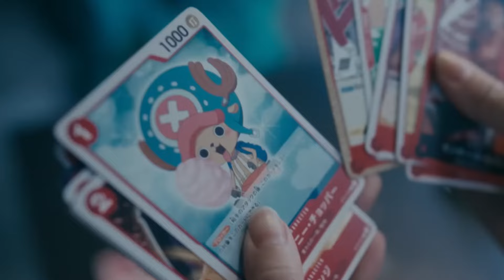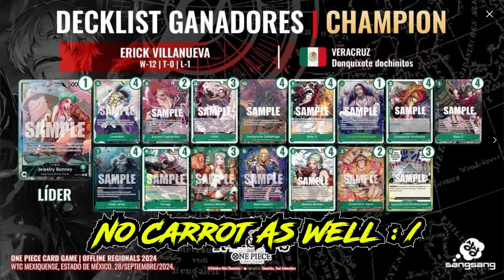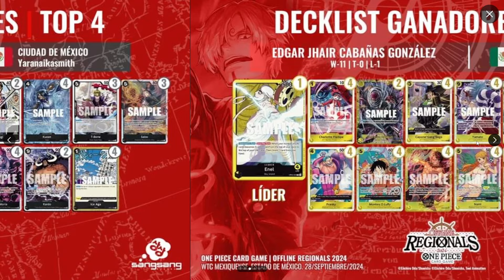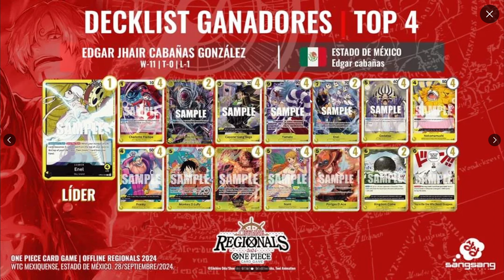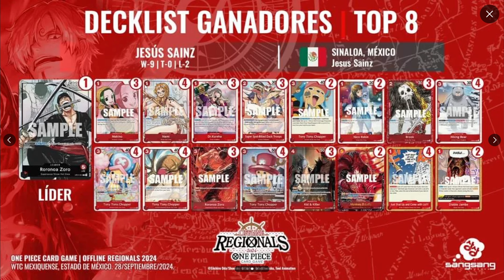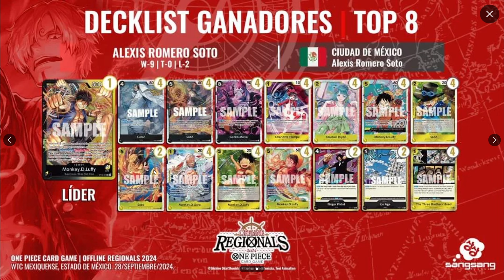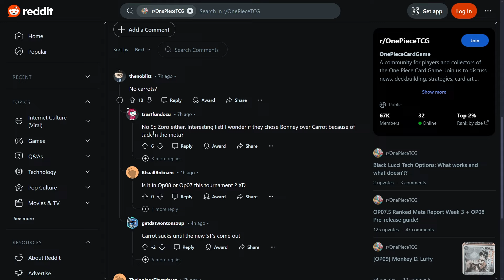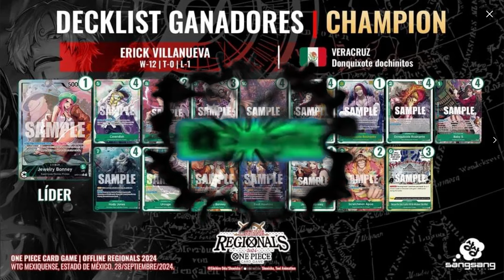{OP08} Mexico City's Offline Regional TOP 8 Deck List Are Here! | One Piece Card Game Two Legends